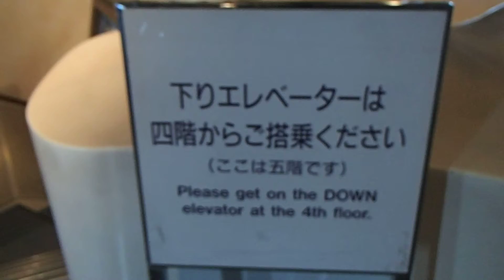2015年10月03日14時12分 茨木ツーリング 牛久大仏 下りエレベーター